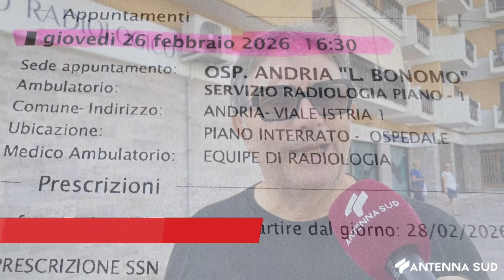27 AGOSTO 2024 - SANITA', ATTESA FINO A FEBBRAIO 2026 PER UNA RADIOGRAFIA: IL CASO